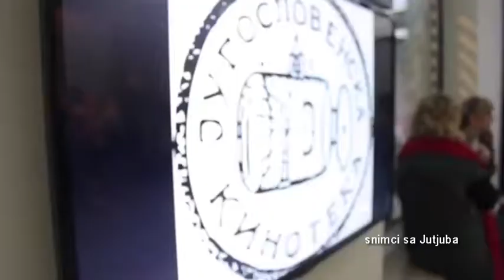Turističke vesti 19.05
Najave događaja , manifestacija, sajmova, koncerata, sportskih i kulturnih dešavanja...u Srbiji